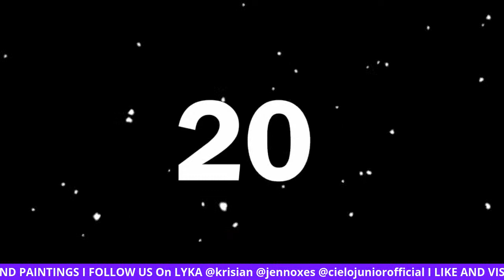Sunday With Miss Philippines Earth 2004 Tamera Szijarto.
Tamera Marie Lagac Szijarto is a Filipino actress, entrepreneur and beauty pageant titleholder who was crowned Miss Philippines Earth 2004.

Please Support these amazing Channels as well! Thank you all so much!

Any portions lifted from any part within the total timeframe of this video, that will be, or has been used on other videos, vlogs, comments, displays, showcasing on other Live Streams, as well as personal use within the YouTube platform WITHOUT A FORMAL request and/or permission, will be subject to a Copyright claim, or infringement. Said materials will NOT be immune from any credits given to the rightful owner (Ian De leon Official) for any form of Copyright purposes the given credits may serve, unless the rightful owner ALLOWS other channels to use the materials within this channel (Ian De leon Official)